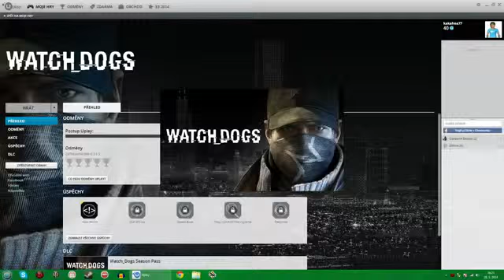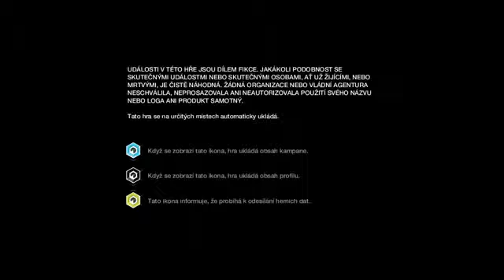Watch Dogs 1 auta z vody rychlost nervy